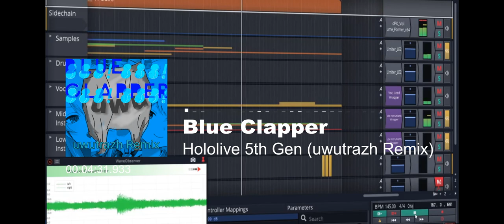Blue Clapper (uwutrazh Remix)